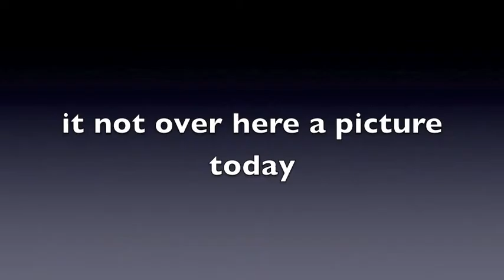nichole sister in bitstrip form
almost request by chloe